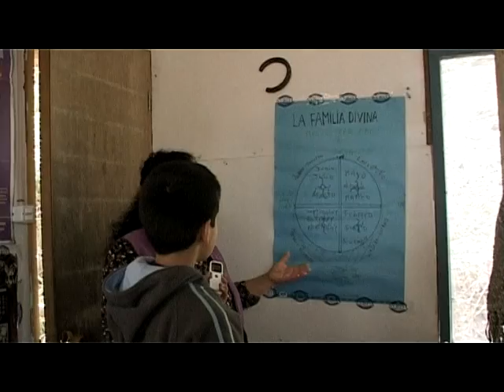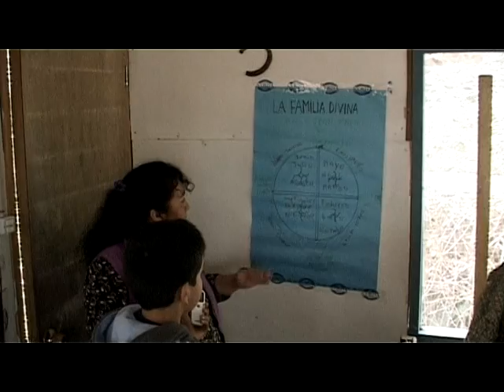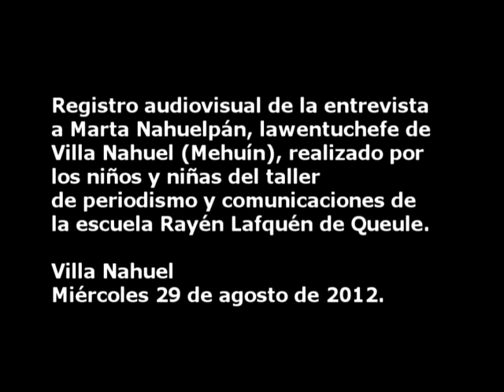Entrevista a Marta Nahuelpán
Los niños y niñas del taller de periodismo y comunicaciones de la escuela Rayén Lafquén de Queule, viajaron hasta Villa Nahuel, en Mehuín, para entrevistar a Marta Nahuelpán, lawentuchefe de la comunidad para entrevistarla y conocer de su trabajo.